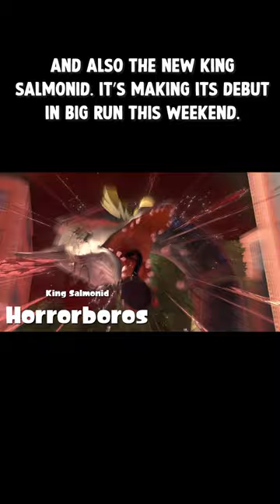Horrorboros: Prototype of the Ultimate Lifeform